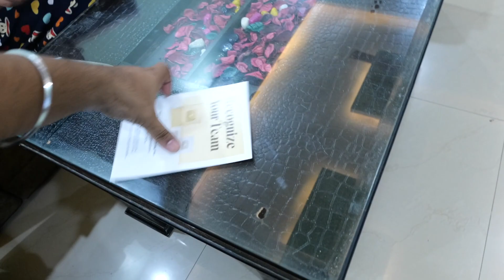Emotional Attyachar on @Craylyf 😂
VLOG 14